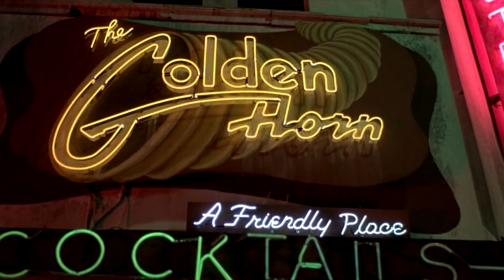Where is my mind - Barfly ( Пьянь1987 )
Фильм:  Barfly ( Пьянь )  - американский художественный фильм 1987 года французского режиссёра Барбе Шрёдера, снятый по сценарию Чарльза Буковски.